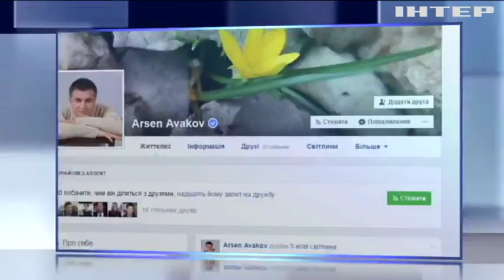У Мелітополі поліція викрила банду терористів